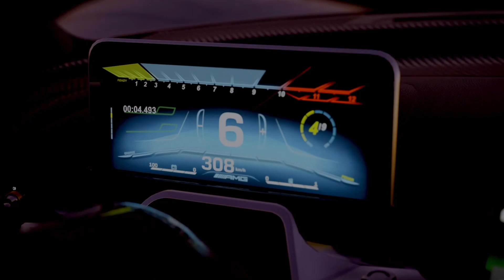#34 - Ohne CHANCE gegen die GT1-KONTRAHENTEN?! 😑 | Let's Play Forza Motorsport [GERMAN]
[Weitere Playlists zu Forza Motorsport]

[DemonGamerXLive auf Twitch]

[Mein Spiel- und Aufnahmesetup]

KONSOLE:

• Plattform: Xbox Series X
• Eingabegerät: Xbox Series X Controller (1. Generation)
• Aufnahmegerät: Elgato HD60 X Game Capture Card
• Festplatte (intern): 1 TB auf der Xbox Series X (SSD)
• Festplatte (extern): 2 TB Seagate Expansion+ (HDD)
• Festplatte (extern): 4 TB Seagate Expansion+ (HDD)

PC:

• System: Windows 11 Home
• PC: Lenovo IdeaPad Gaming 3i 15IMH05
• Eingabegerät: Xbox One X Controller (2. Generation)
• Prozessor: Intel® Core i7-10750H CPU @ 2,60 GHz mit TurboBoost
• Arbeitsspeicher: 16 GB RAM (DDR4)
• Grafikkarte: NVIDIA GeForce GTX 1650 mit 4 GB (GDDR6)
• Maus: Logitech G Pro Wireless Gaming Haus
• Mauspad: Logitech G440 Hard Gaming Mauspad
• Mikrofon: Blue Yeti X
• Aufsatz: Blue Radius III
• Schwenkarm: Elgato Wave Mic Arm LP (Low Profile)
• Gaming Headset: Logitech G Pro X (2. Generation)
• Webcam: Logitech C922 HD Pro Stream Webcam
• Keypad: Elgato Stream Deck Mk II
• Festplatte (intern): 512 GB Samsung MZALQ512HALU-000L2 (SSD)
• Festplatte (extern): 5 TB Seagate Expansion+ (HDD)

[Wichtige Hinweise]

Diese Videoaufzeichnung entstand am 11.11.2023 auf der Xbox Series X.

• Modus: Singleplayer
• Videoauflösung: 1080p
• Bildwiederholrate: 60 FPS
• Bitrate: ca. 12.000 KBit/s

Folgende Hintergrundmusik wurde für dieses Video verwendet:

‣ keine

Über eine Bewertung auf dieses Video sowie ein Abo auf dem Kanal würde ich mich sehr freuen. Ich wünsche dir viel Spaß beim Zuschauen 😊!